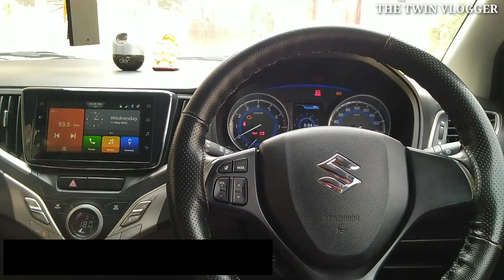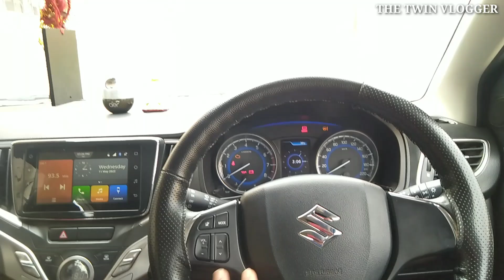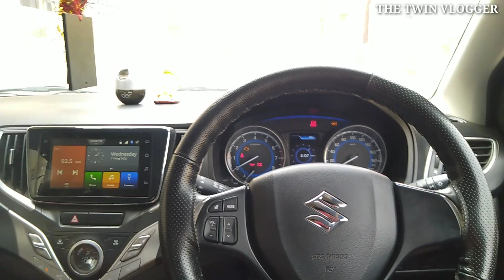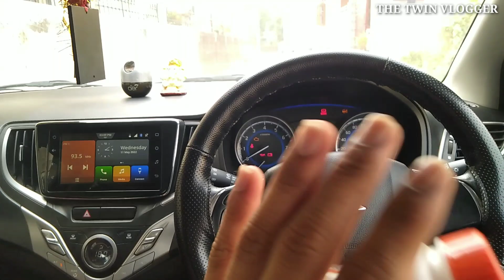How to remove scratches from car | Remove scratches from car at home | Waxpol Rubbing Compound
I have done an experiment with my car that how we can remove major and minor scratches from our car at home with a help of a product that is a rubbing compound, in this video I have explained in detail that how we can use this Waxpol rubbing compound for a better results, and seriously in the end of the video the results are shocking, so please do watch this video till the end without skipping to understand the process of applying it in right manner and also for the amazing results.

If you wish to buy this product (Waxpol Rubbing Compound) here is the link :-

Waxpol Rubbing Compound
Waxpol Silky Touch Liquid Wax Polish

Accessories for your car ⬇️⬇️ :-

1- Car Body cover
2- Windows Sun shade
3- Microfiber cloth
4- 7d mates
5- Ambient/Atomspheric lights
6- Car phone Holder